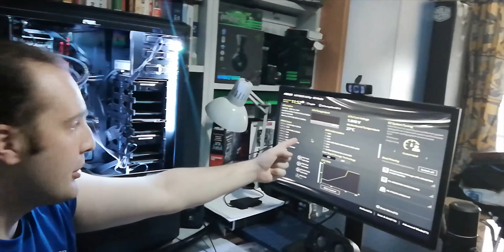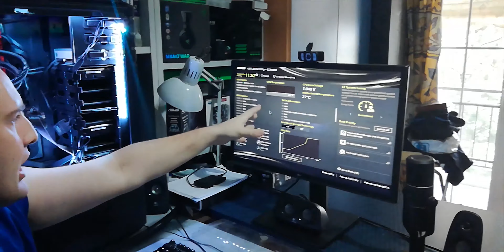Η Ψύξη του Επεξεργαστή